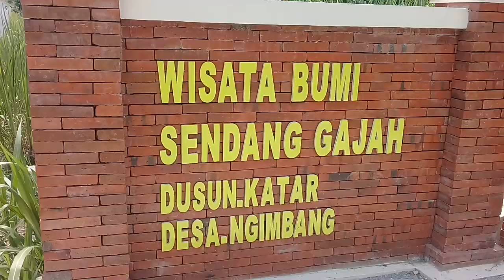wisata sejarah sendang gajah desa katar ngimbang lamongan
wisata batu gajah cukup bagus pemandanganya..pohon mauni yang rindang cukup puas melihatnya